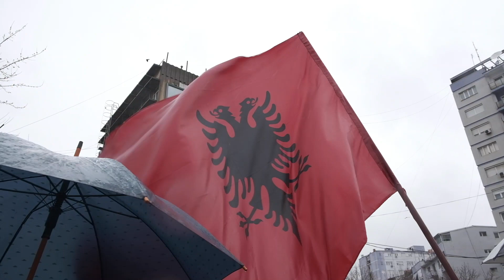Kryeministri Kurti vizitoi Mitrovicën e Skënderajin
Prej Besianës që ka zgjedhur para nesh, e që kësaj radhe do ta shtoj votën për qeverisjen e mirë e të shumicës, në Mitrovicën e Skënderajin që i kanë dhënë aq shumë vendit, dje ishin për vizitë kryeministri, Albin Kurti, dhe presidentja, Vjosa Osmani. Mirëpritje nëpër rrugët, shtëpitë e odat e qytetarëve tanë që në këto zgjedhje të shndërruara në referendum janë përcaktuar Krejt dhe Drejt për numrin 127.